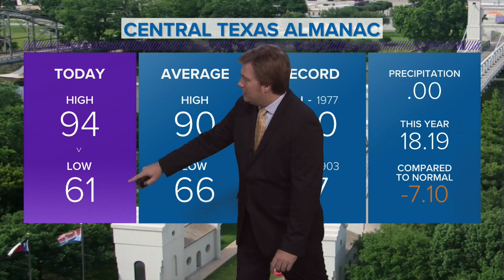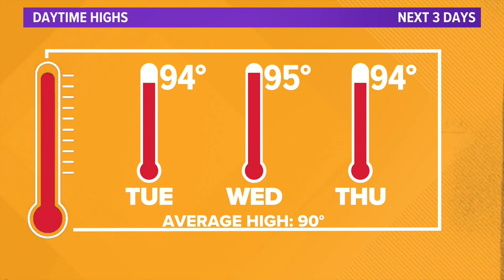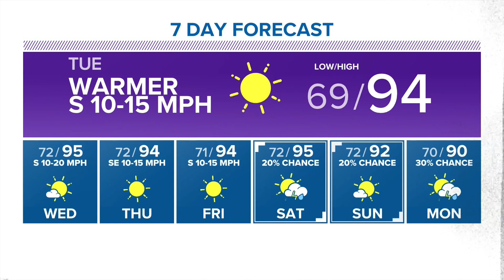Calm Week With Seasonably Warm Temperatures | Central Texas Forecast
High pressure sitting over the region leads for a week with warm temperatures and sunny skies.